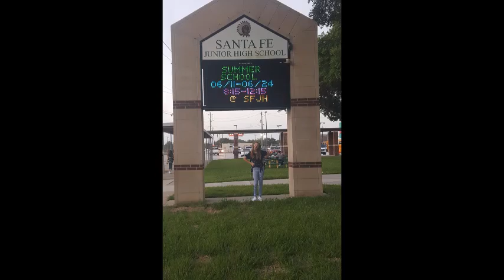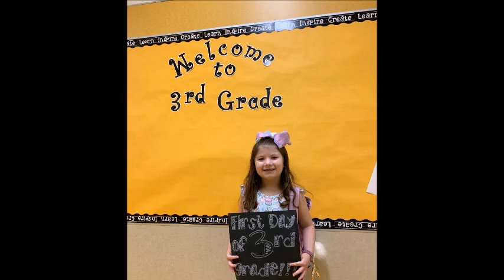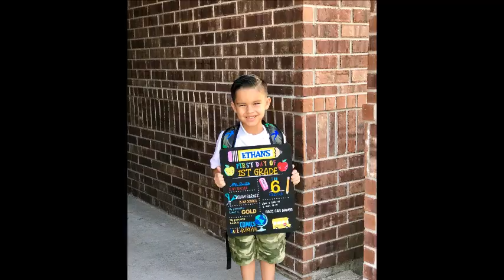Santa Fe ISD Back to School Photos 2019-2020